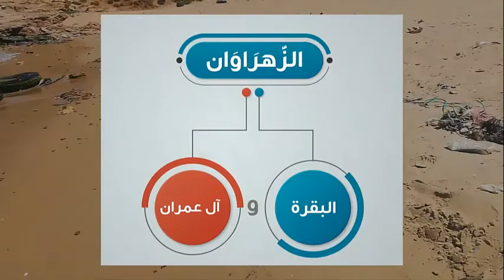ما هما الزهراوان ؟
سُميت سورتي البقرة وآل عمران بالزهراوين، حيث بيّن هذا الحديث عن رسول الله -صلى الله عليه وسلم- أنهما تُلقّبان بالزهراوين؛ وذلك في الحديث الذي يحثُّ على قراءتهما ويبيّن فضلهما العظيم من تظليل المؤمن بظلّهما يوم القيامة
The two surahs of Al-Baqarah and Al-Imran were called Al-Zahraween, as this hadith on the authority of the Messenger of God - may God bless him and grant him peace - indicated that they were called Al-Zahraween; And that is in the hadith that encourages reading them and shows their great virtue of shading the believer with their shadow on the Day of Resurrection.